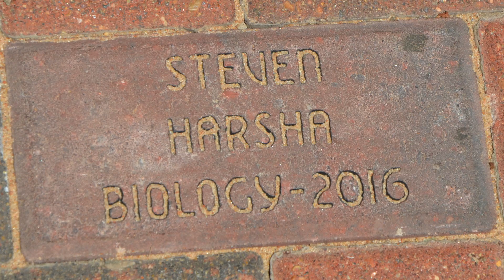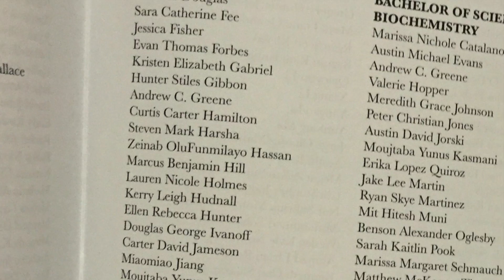2016 Tulsa University Graduation